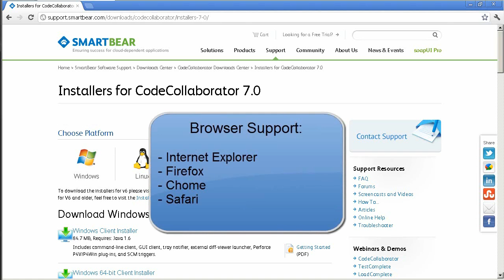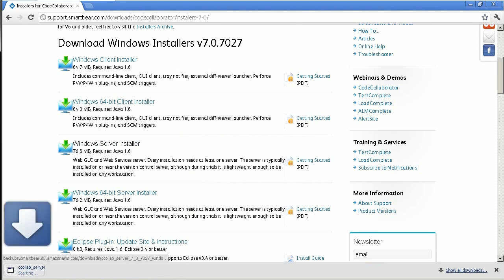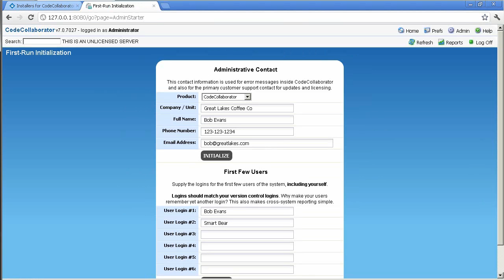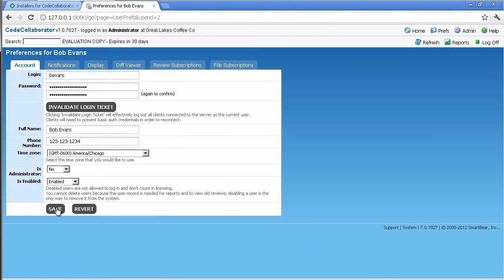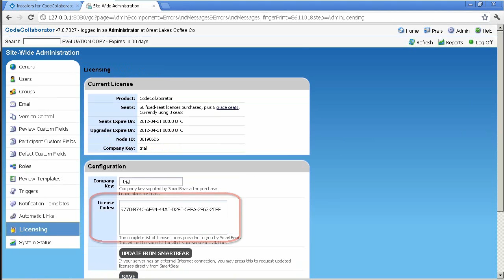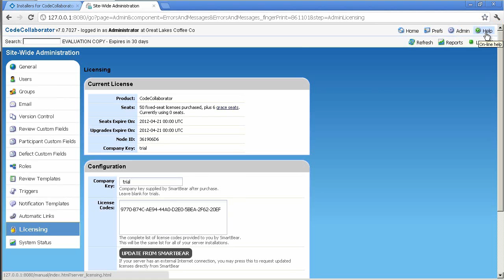Installing Collaborator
In this video, we demonstrate the installation of CodeCollaborator and PeerReview Complete.  The installation process and steps are identical for both products and only the naming is different.  Watch the above video to learn more.